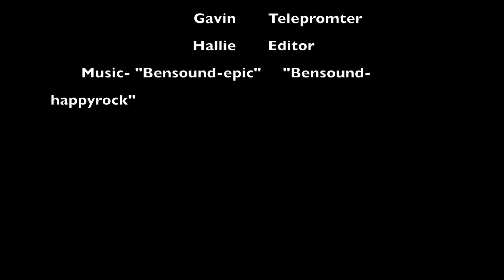4-10-18 South Marshall Minute